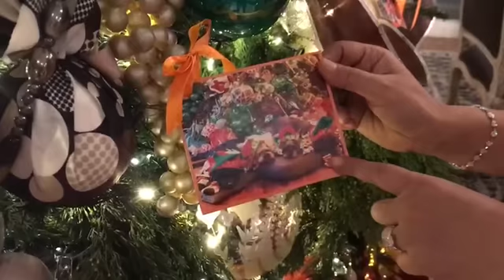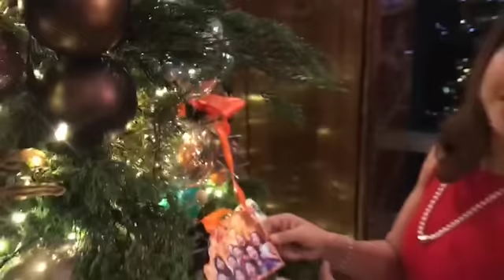A Christmas Party by Korina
Get togethers for the holidays  need not be complicated.
Your checklist: Ornaments around the house. The tree. Red and white. Three viands, salad and dessert. A nicely dressed table. Music. Candles. Good friends in a theme attire. Head dresses. Stories and laughter. BestLife💚

See how I did mine.🌲💋